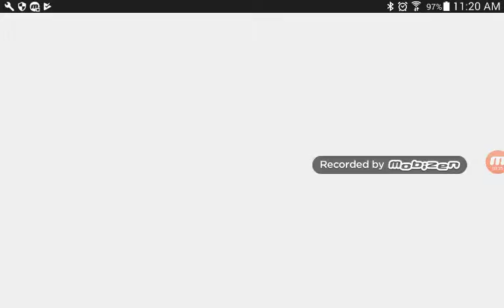Good s snip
Ezra playz